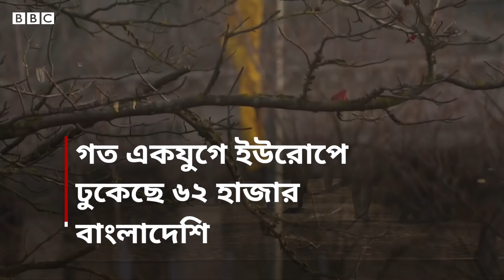মধ্যম আয়ের দেশে থেকেও অবৈধপথে ইউরোপ যাত্রা, তারপর করুণ পরিণতি বাংলাদেশী যুবকের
যাত্রাপথে মৃত্যুর ভয়; আর কোনোভাবে পৌঁছুতে পারলেও ফেরত পাঠানোর ঝুঁকি --তা সত্বেও সাম্প্রতিক বছরগুলোতে অবৈধভাবে ইউরোপে পাড়ি জমাচ্ছেন হাজার হাজার বাংলাদেশী। আর এমন অবৈধ অভিবাসীদের ফেরত পাঠাতে ইউরোপীয় ইউনিয়নের সাথে বাংলাদেশের চুক্তি অনুযায়ী বহু বাংলাদেশীকেই ফিরে আসতে হচ্ছে সেখান থেকে। ভাগ্য অন্বেষণেই মূলত তাদের ইউরোপ যাওয়া। কিন্তু এর পরিণতি কতটা কঠিন হতে পারে? চলুন জেনে নিই ইউরোপ থেকে ফেরা একজন অবৈধ অভিবাসীর অভিজ্ঞতা।